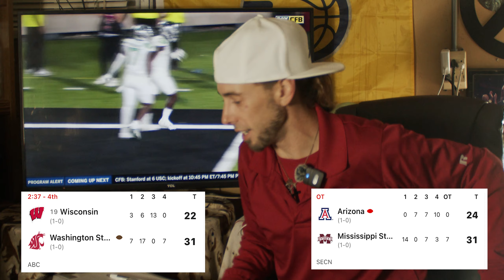THE InCh, Week 2